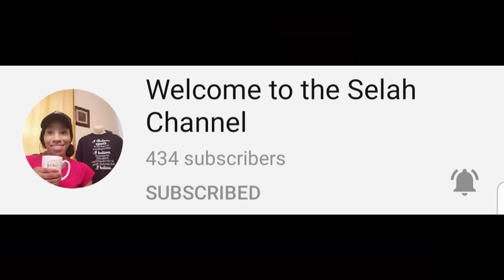Chicken Quesadilla Mukbang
Whaddup my Mankstas! It's time to fill that gut with this yummy quesadilla! So come chill with me and my family. If you would like me to support you let me know down below.